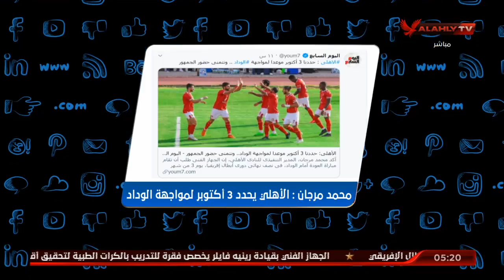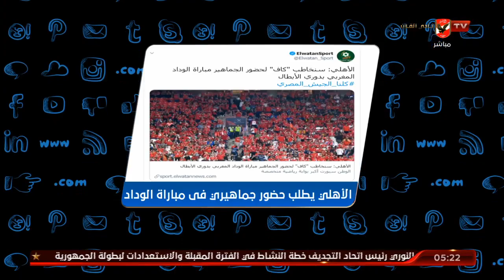محمد مرجان: الأهلي يحدد 3 أكتوبر لمواجهة الوداد | التريند